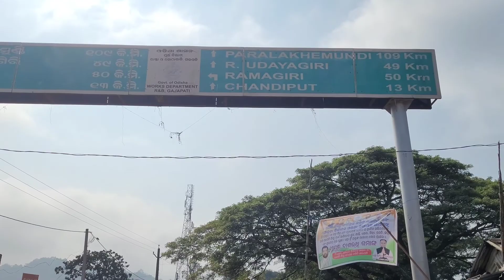Harabhangi Dam ADAVA || Taptapani Hotspring || Santhali Vlogs